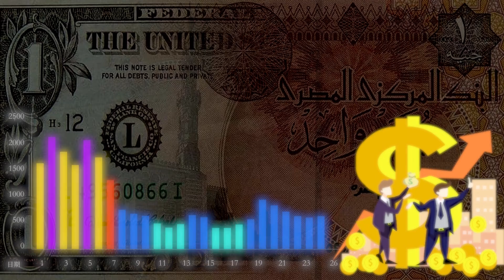سعر الدولار السبت 11-7-2020